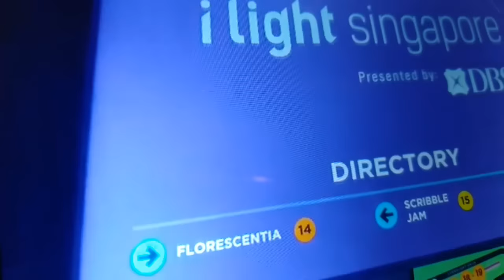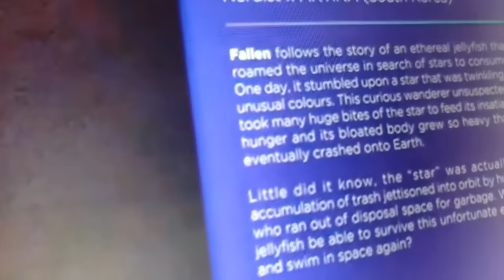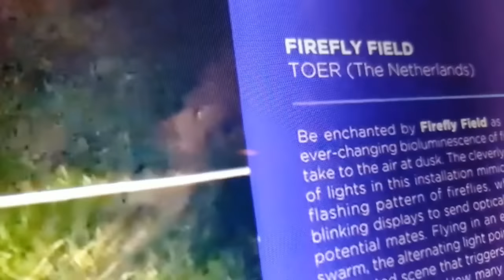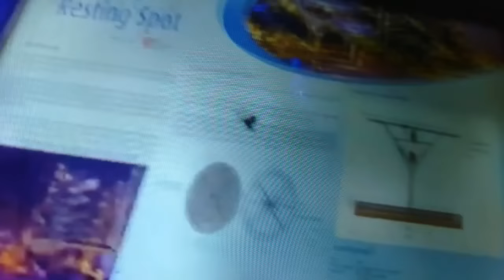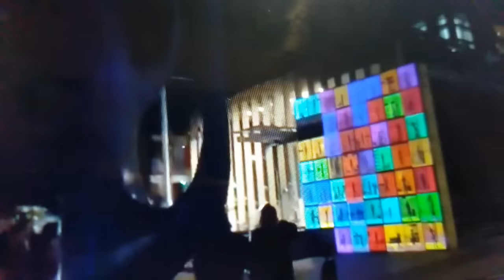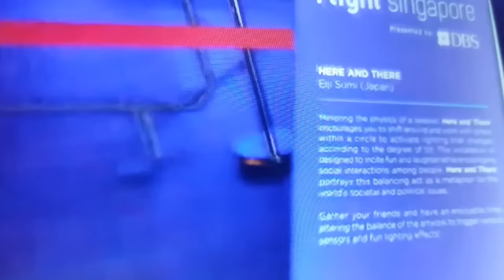vlogs57(marina night, lights view,SG.spark lights festival) miss vivi tv